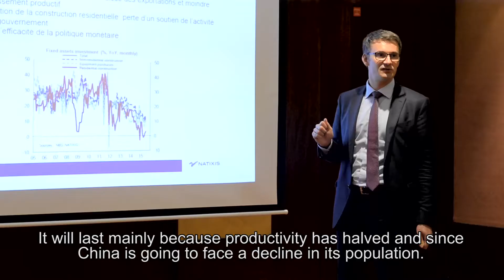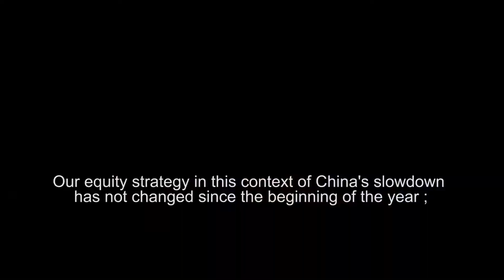Les Rendez-vous Research by Natixis (ep. 5)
« Et si le ralentissement de la Chine était important et durable »
Point presse du 29 septembre 2015, à Paris.

La Recherche cross-expertise de Natixis a présenté le 29 septembre  2015 une étude sur le thème : «Et si le ralentissement de la Chine était important et durable ?».

portail d’accès unique à la recherche cross-expertise.

« What if the slowdown in China is sharp and lasts? »
Press conference  held in Paris on September 29, 2015
Natixis cross-expertise research presented on 29th September  a study on a theme: What if the slowdown in China is sharp and lasts?